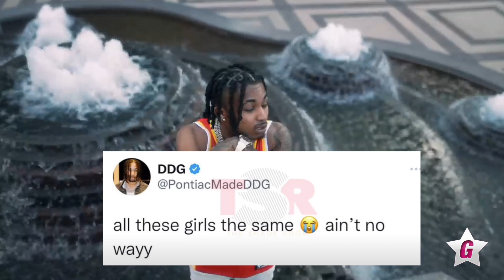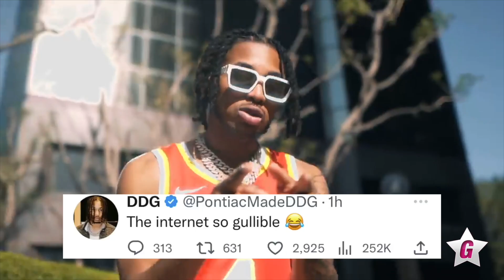The Truth About DDG And Halle Bailey Relationship [DID SHE CHEAT]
Celebrity Media Gossip ® Is A Media News & Marketing Channel